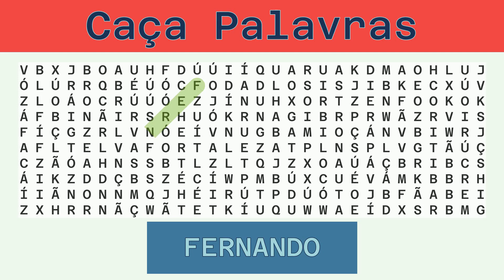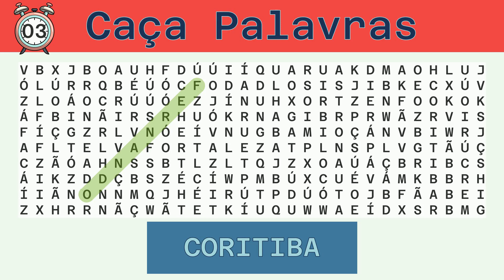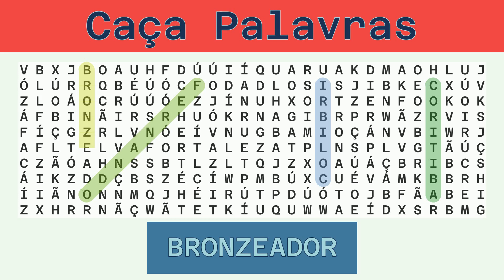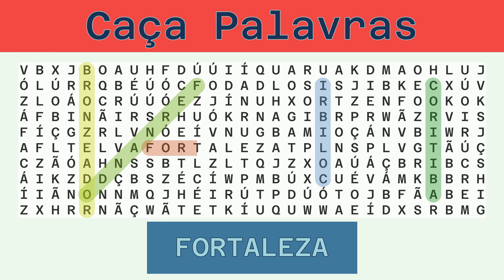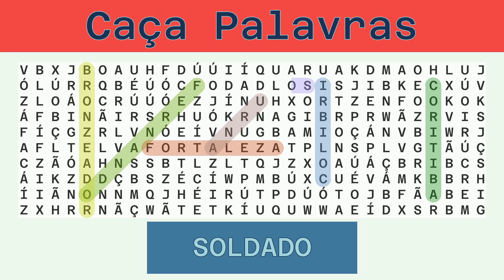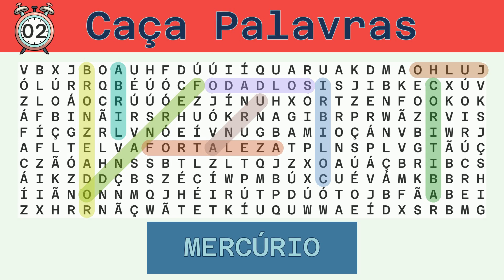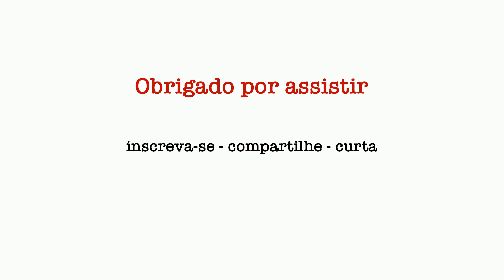Caça Palavras - Desafio do Dia 28/06/2023 - Difícil - Diversos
Palavras a serem buscadas:
FERNANDO, CORITIBA, COLIBRI, BRONZEADOR, FORTALEZA, URNA, SOLDADO, JULHO, ABRIL, MERCÚRIO, ASTRONAUTA,

Solução:
00:30 FERNANDO
01:07 CORITIBA
01:44 COLIBRI
02:20 BRONZEADOR
02:59 FORTALEZA
03:37 URNA
04:10 SOLDADO
04:46 JULHO
05:20 ABRIL
05:54 MERCÚRIO
06:31 ASTRONAUTA